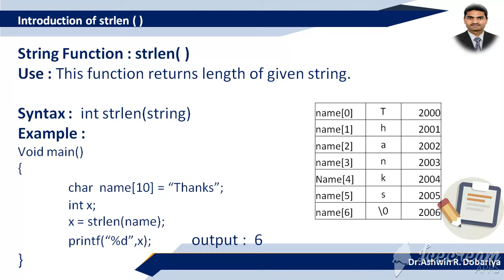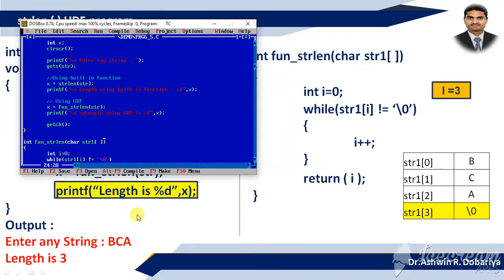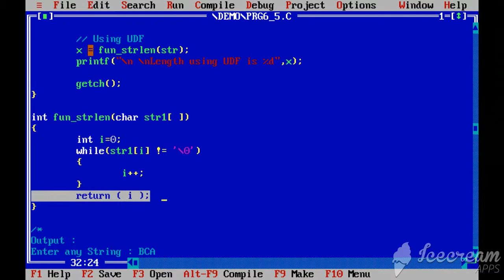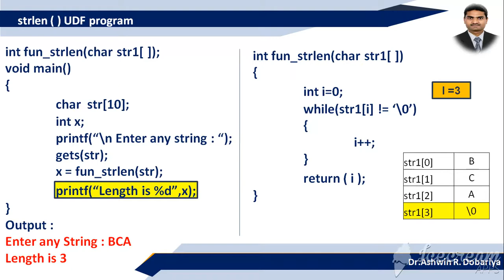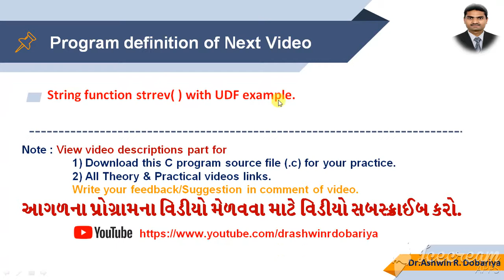Programming in C | In Gujarati | 6.5 strlen( ) string function with UDF | By Dr.Ashwin Dobariya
This video demonstrates strlen( ) string function with built in as well as UDF example.